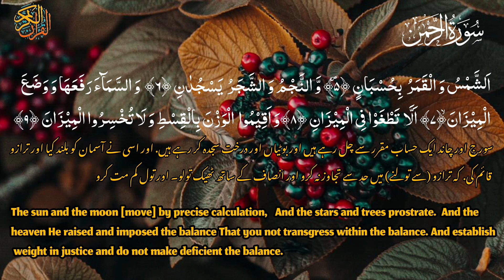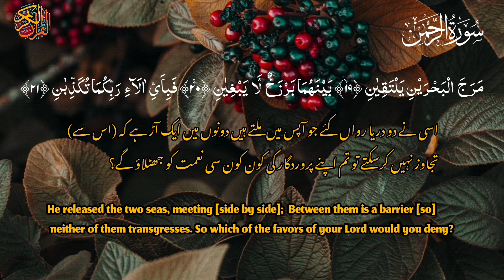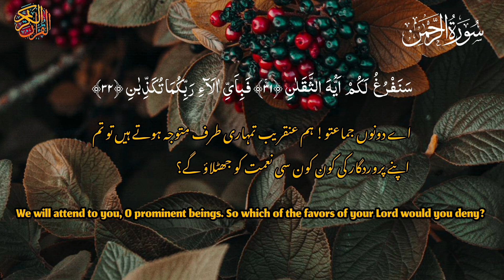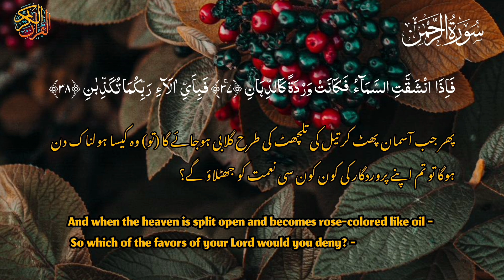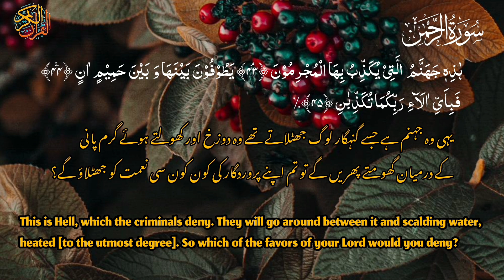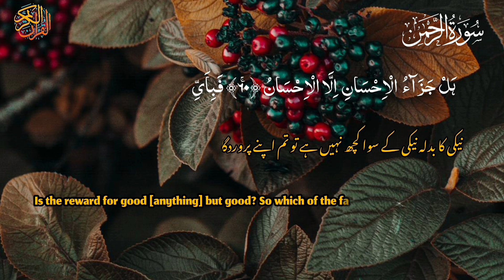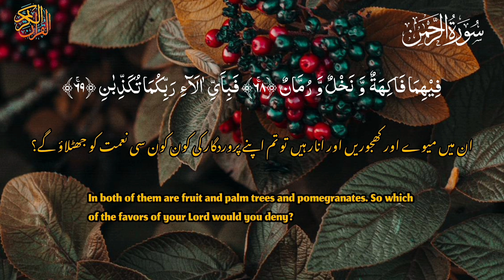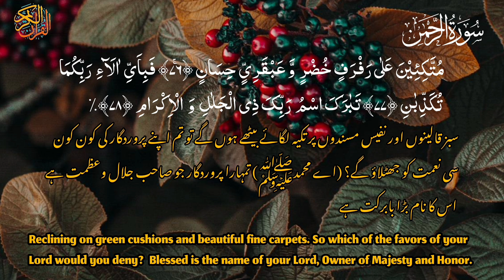Surah Rahman with Urdu translation and English subtitles || Quran with urdu and hindi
This video is about Surah Rahman with Urdu translation. In this video, we have compiled the best visulization effects according to the audio. It required a lot of time , resources, hardwork and dedication to complete this project. Therefore,  this video can not be catagorized as "reused contnent" by any definition.

No copyright is found in this video. THERE IS NO SUCH A VIDEO ON THE INTERNET WHICH PROVIDES THE URDU AND ARABIC RECITATION AND SUBTITLES  WITH SUCH A MESMARIZING VISULIZATION. Arabic voice from Reciter is also unkown to the Urdu speaking community. FOR THE FIRST TIME,  we have written  Arabic and Urdu subtitles  in a clear font and videos are placed according to each verse.

         There is no CONTROVERSIAL MATERIAL in this video.This video is the explanation of  (55 ) Chapter of Quran which maimly talks about  God's Mercy and His countless blessings upon mankind, rewards for  His obligated people hereafter. This video also presents all those things which are mentioned in this Chapter in Pictorial  form such as creation of trees, stars, ocean fruits, human creation in pairs,heaven and hell. The purpose of this video is to EDUCATE and inspire people to learn Quran in a comprehensive way. This is the best possible way to enhance the understanding of the Quran in form of conrete imagery. The content is unique in a sense that every second brings interesting visulization which captivates the viewer.

DO NOT UPLOAD this video without permission.